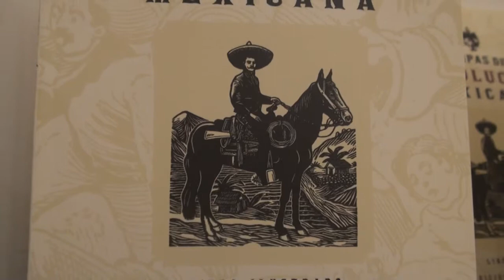Presentacion Libro Estampas Revolucionarias